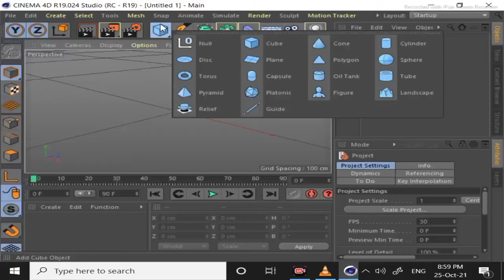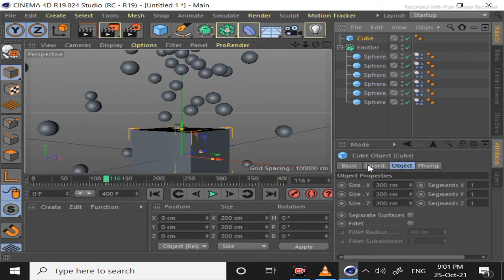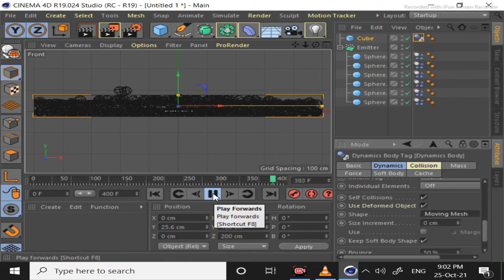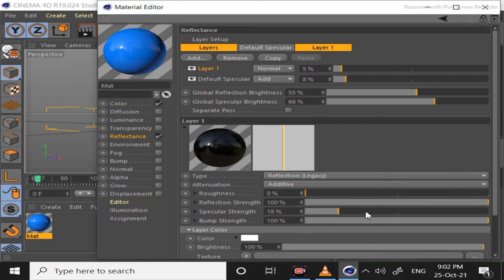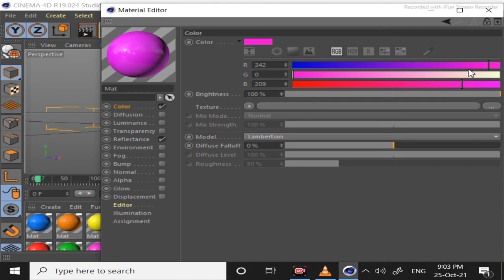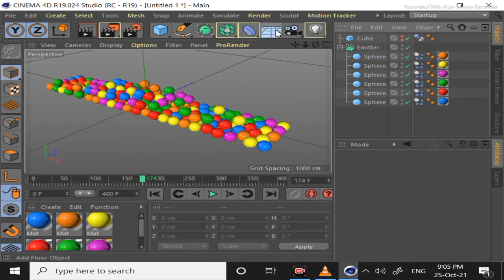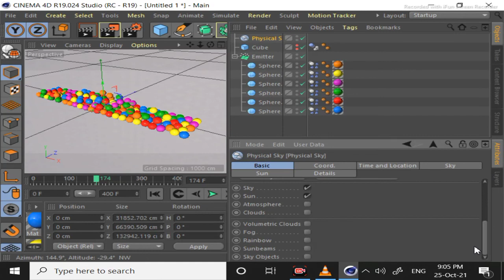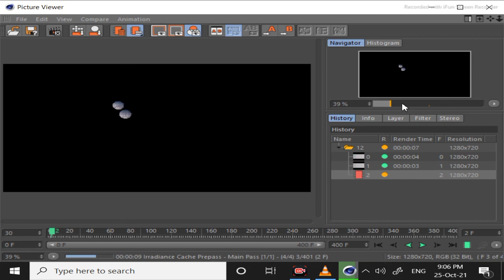Particles Setting Animation in Cinema 4D Graphikistan#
Graphikistan ClassTutorial.